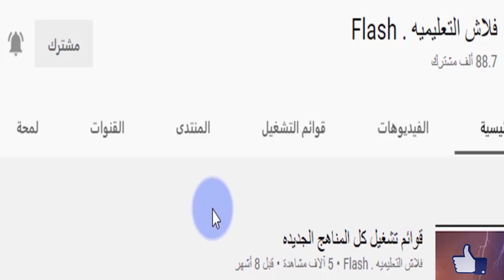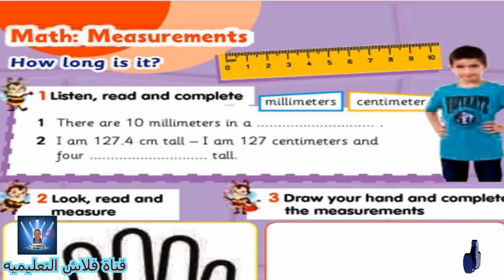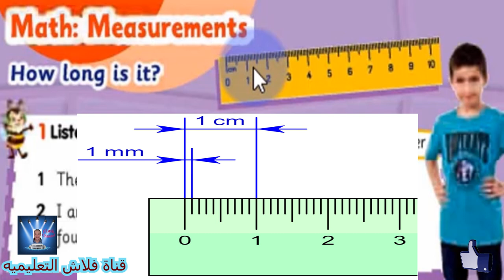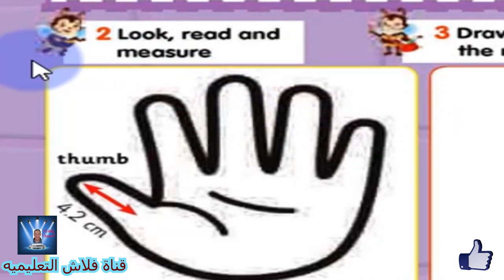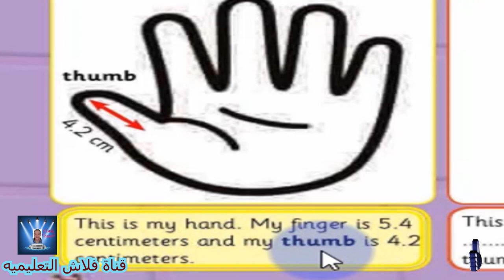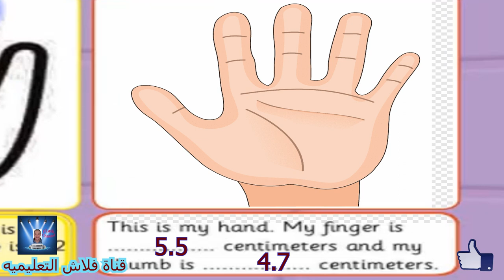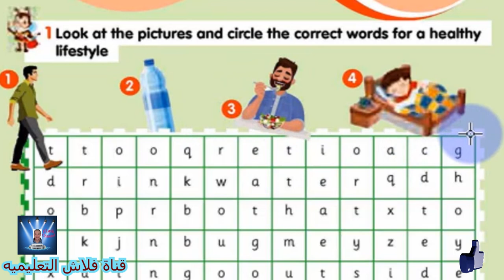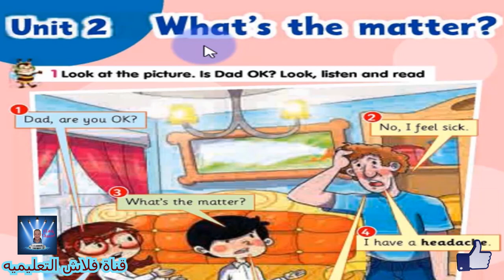الصف الثالث الابتدائى Connect الترم الاول Part 3 بمنتهى السهوله